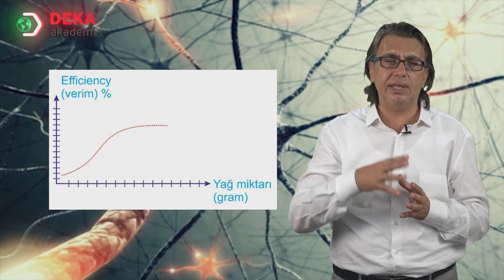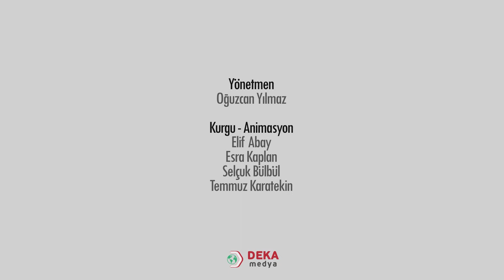007 - Kimya ÖABT - Alan Eğitimi - Bilimsel Süreç Becerileri - Murat Sakin